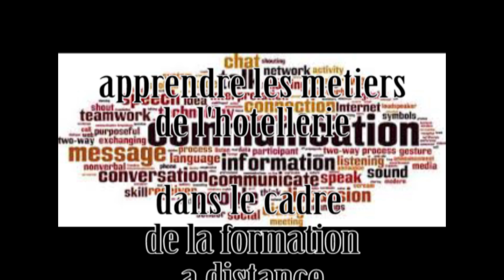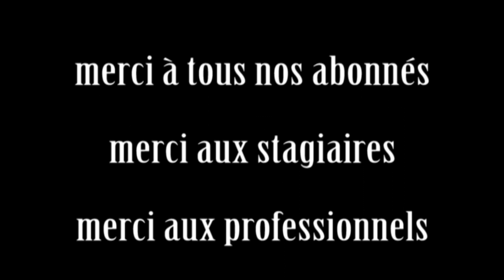التواصل غير اللفظي والتواصل اللفظي. COMMUNICATION VERBALE ET NON VERBALE??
التواصل غير اللفظي   والتواصل اللفظي
LA COMMUNICATION VERBALE ET NON VERBALE
LA FORMATION A DISTANCE